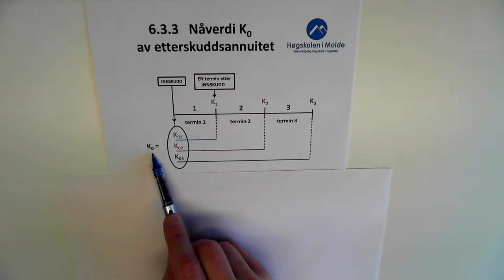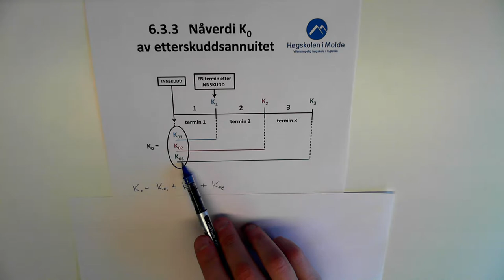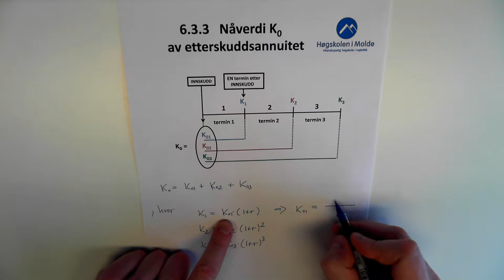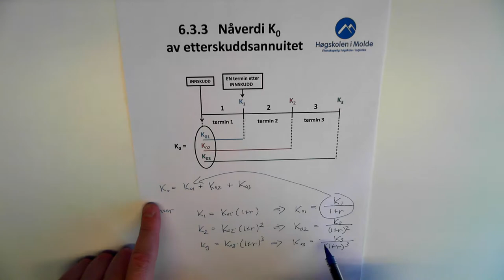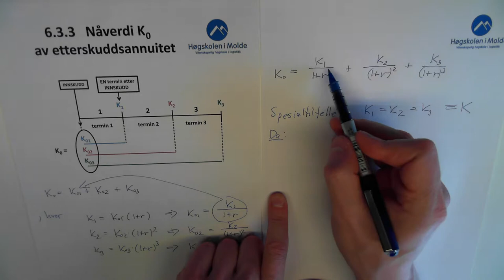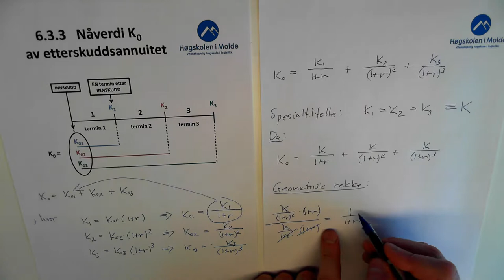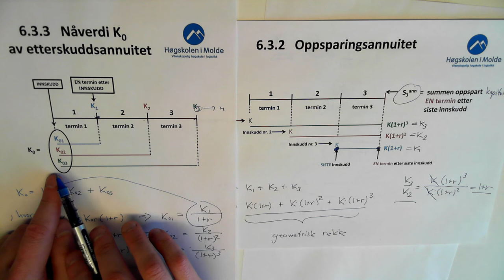06-K-09 K_0 ved etterskuddsannuitet